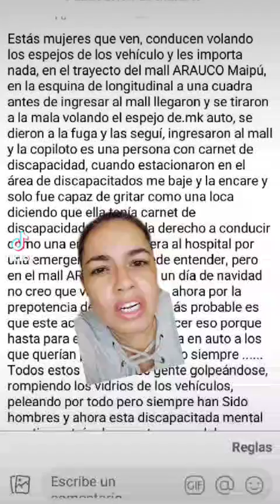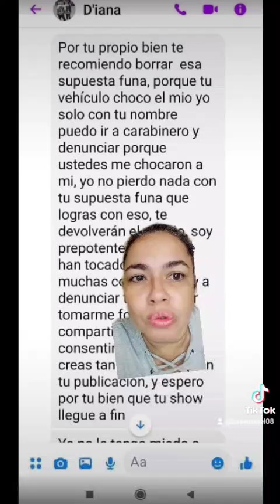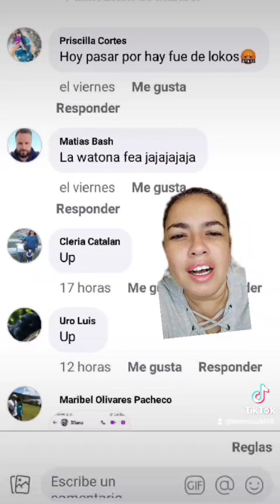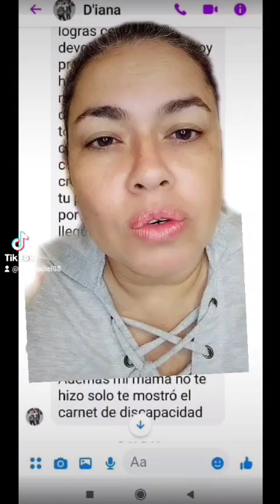La lady no choque me chocaron de Chile